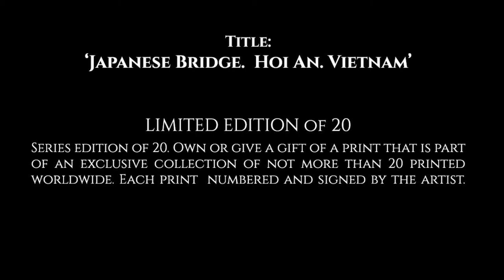The Japanese Bridge, Hoi An. Vietnam.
The RMD Gallery Presents.  The Japanese Bridge.  Hoi An.  Vietnam.  Situated on a creek of the Thu Bồn River. The graceful curve of the ageing Japanese bridge is nothing short of pure art. Monet felt moved to create a masterpiece based upon its form.

LIMITED EDITION to 20
​Series edition of 20. Own or give a gift of a print that is part of an exclusive collection of not more than 20 printed worldwide. Each print  numbered and signed by the artist.

EXTRA LARGE (2A0)
110cm x 162.0cm
paper size
90.0cm x 142.0cm
image size
Edition of 20
US$850

LARGE (A0)
100cm x 140.0cm
paper size
80cm x 120.0cm
image size
Edition of 20
US$650

MEDIUM (A1)
74.1cm x 101.3cm
paper size
54.1cm x  81.3cm
image size
Edition of 20
US$450

SMALL (A2)
56.0 cm x 76.0 cm
paper size
40.0cm x 60.0 cm
image size
Edition of 20
US$250.00

EXTRA SMALL (A3)
42.0cm x 52.0cm
paper size
22.cm 32cm
image size
Edition of 20
US$150.00